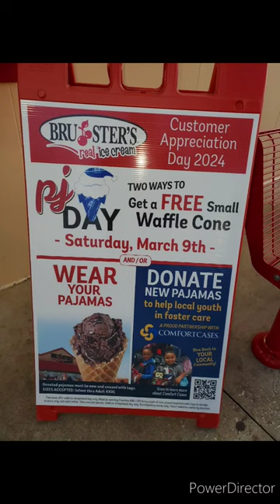Free Ice-cream in P.Js